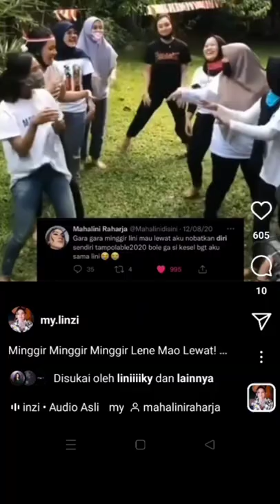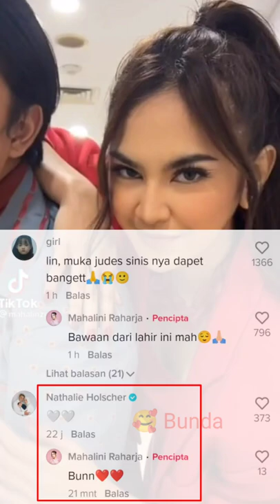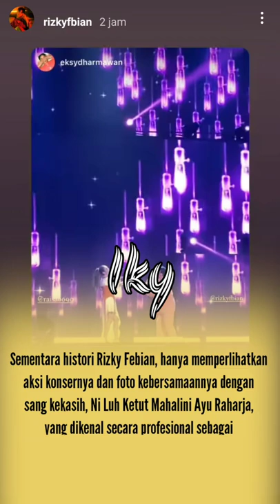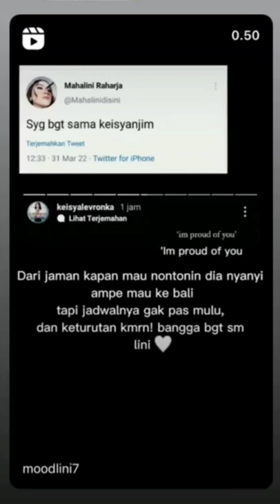Akhirnya 'Menikah' Rizky Febian & Mahalini Raharja, Benarkah kata Lyodra Ginting sahabat Lini itu?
Lyodra Ginting sahabat Mahalini Raharja menginformasikan bahwa sahabatnya itu (Lini) bersama kekasihnya Rizky Febian, menikah. "Lagi ngawal pengantin guys," ujar Lyodra sembari membelakangi Iky dan Lini yang saling berpegangan tangan naik tangga.